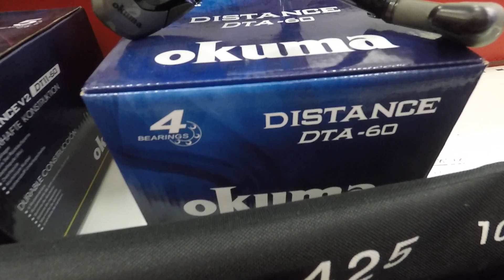Carrrte Okuma DTX 80 Carrete Ceymar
Mxkaña#Spinning#Galicia#Robalizas#Robalos#RockFishing#Jigging#Eging.